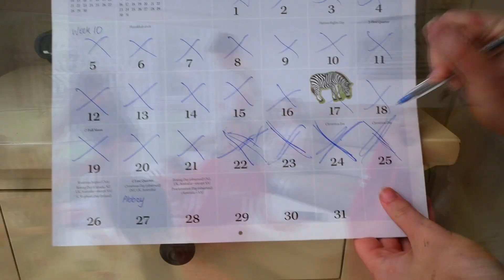Opening Up Waitress The Musical Christmas Version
Merry Christmas Eve Everyone! We hope you get all the presies you wished for and most of all enjoy spending time with those you love!